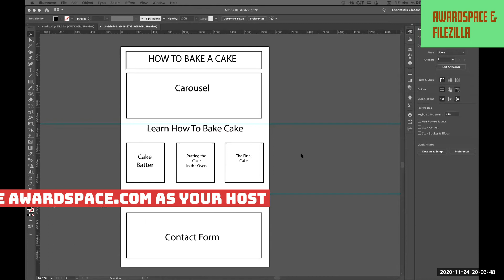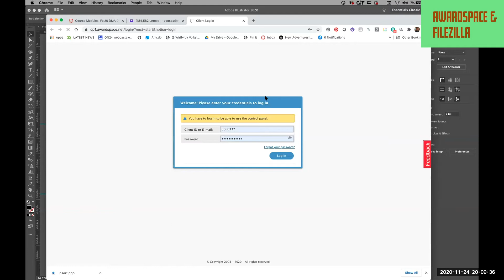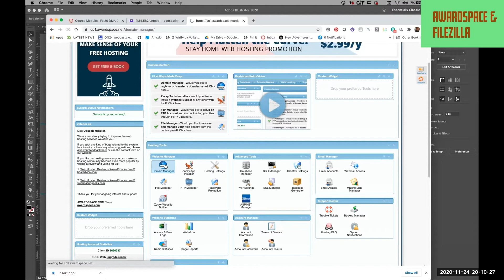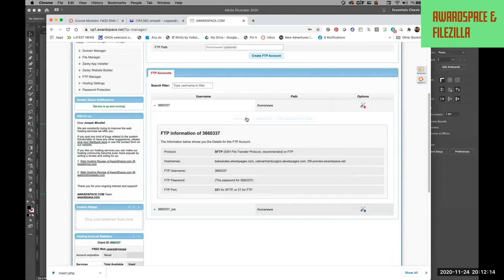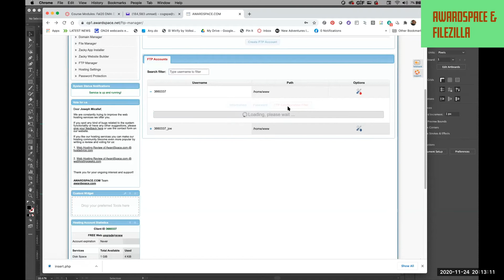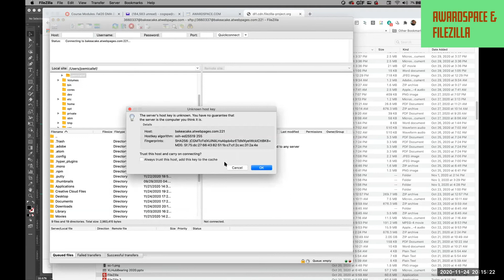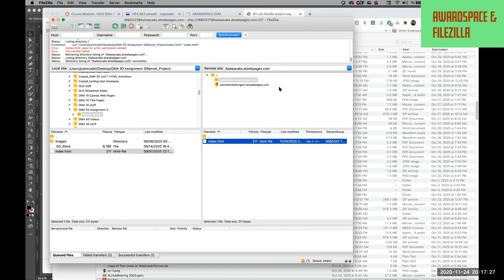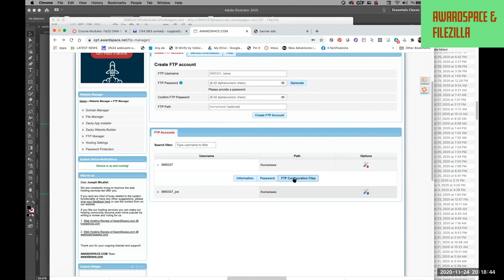Awardspace and Filezilla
This video goes through the process of setting up a host through Awardspace and using FileZilla as the FTP client.